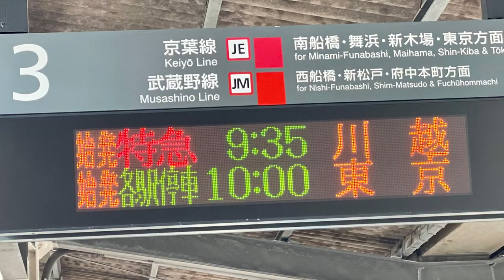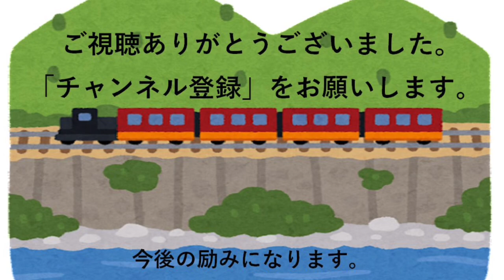【蔵の街川越号（川越まつり号）】185系が京葉線に久々の登場‼海浜幕張駅へ回送入線～発車シーン（2023年10月14日撮影）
本日2023年10月14日（土）と翌15日（日）に海浜幕張～川越間で
臨時特急「蔵の街川越号」が運行されました。
使用車両は特急踊り子号で活躍した185系とあって
ホームにはたくさんの鉄道ファンの方々がカメラ片手に撮影していました。

運行ダイヤは以下のとおりです。
▼9724M、9553Ｍ
海浜幕張（9：35）→西船橋（9：51／9：52）→新松戸（10：06／10：07）
→川越（11：24）
▼9560M、9725M
川越（17：15）→新松戸（18：27／18：28）→西船橋（18：42／18：43）
→海浜幕張（18：53）
※全車指定席。

今後の動画撮影の励みなります

ちゃんたこちゃんたこ